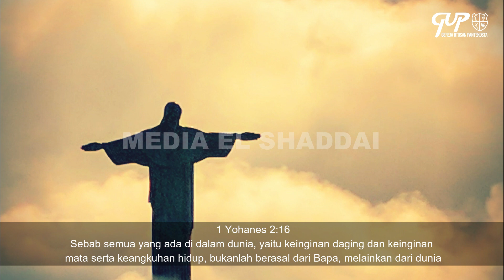Hidup dalam kasih Bapa, 19 April 2024, Suara Penggembalaan GUP El Shaddai Ngawi